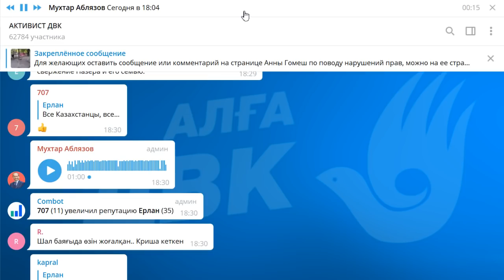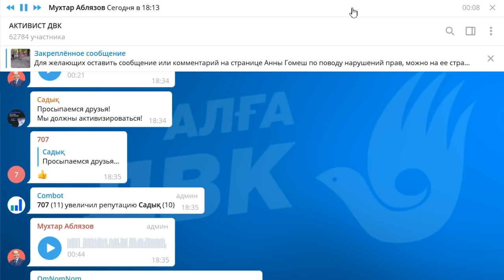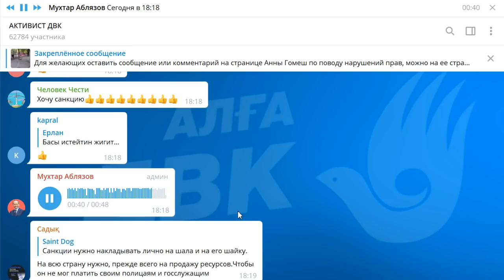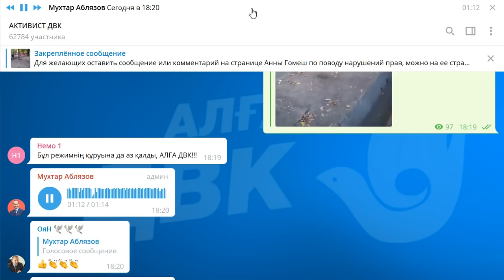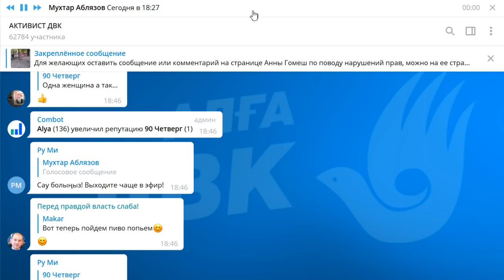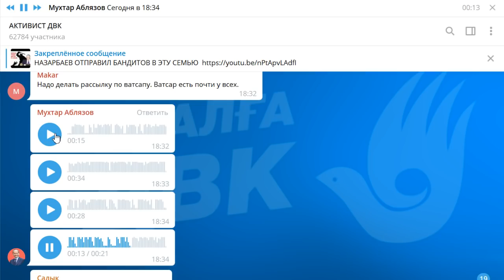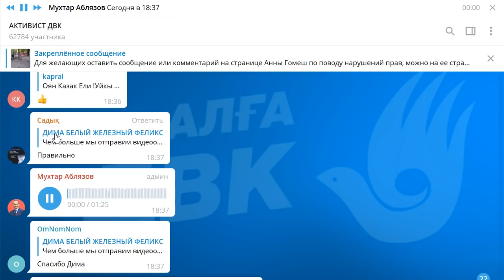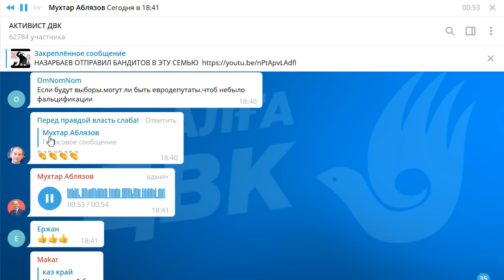НАЗАРБАЕВ В XXI ВЕКЕ НЕ ВЫЖИВЕТ